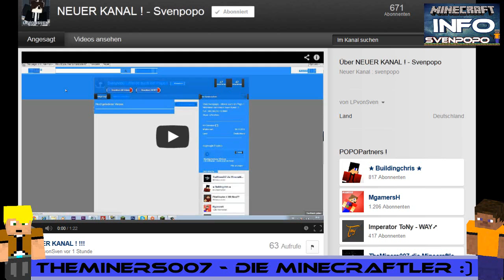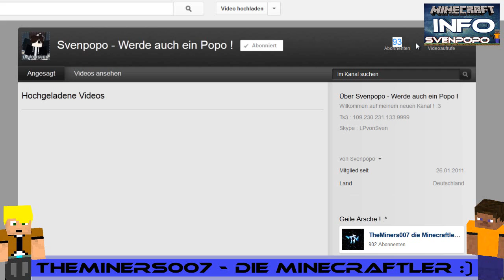[Info] LPvonSven (Partnerkanal) wechselt zu svenpopo + Info! :)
˃˃ Hallo, in diesem Video informieren wir euch über den Kanalwechsel von LPvonSven. Sein neuer Channel ist Mit euer Hilfe können wir es schaffen ihr wieder zu alter Größe zu verhelfen.

→ Es hat euch gefallen? Dann freuen wir uns über ein Abo

˃˃ Wir hoffen euch hat es gefallen! das Team von TheMiners007

(Die Nachfolgenden Wörter bitte einfach nicht beachten!)

lol geil super game gmeplay let`s letz play spielen zocken minecraft forever wir heißen TheMiners007 theminers the 007 07 mining crafting aktuelle minecraft version mojan neu new mit um aus in hilfe ganz einfach erklärt tut tutoroal tutorial skype ts ts3 teamspeak 3 version nummer 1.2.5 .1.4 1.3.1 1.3 was ist neu wir zeigen es euch ! : . immer auf dem aktuellten stand der Dinge dinge musik musik music papfiot facebook windows java 6 7 java6 java7 windows7 hilfe help me ich kann nicht wie schaffe server bukkit eimer plugin mod erweiterung verbesserung gronkh shuffelp minecraft bukkit minecraftbukkit debukkit germanbukkit deutsch hd hd+ nagut nicht hd plus xd na gut perfekt wie immer geil mister a 38 83 mistera38 groß großer puplick joinen disconntect multiplayer multi mehr mehrspieler internet web www. .de .com .bat .uk .org .yml fertig für noobs anfänger Anfänger schnell zu lernen in part nummer Nummer Zahl neuerungen let`s play lets tropisch welt world tropic tropiccraft craft craften video film Kategory google suche url mit link download downloade herunter heruterladen key crack wie bekomme kostenlos frei free kostenfrei geld money plugin das mir ermöglicht block schaf schwein tier kuh muh xd fröhlich neue version minecraft 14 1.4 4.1 © TheMiners007 2013 TheMiners007 ist inaktiv! Unsere neuen Kanäle sind TutorialCenter & SonicBox007